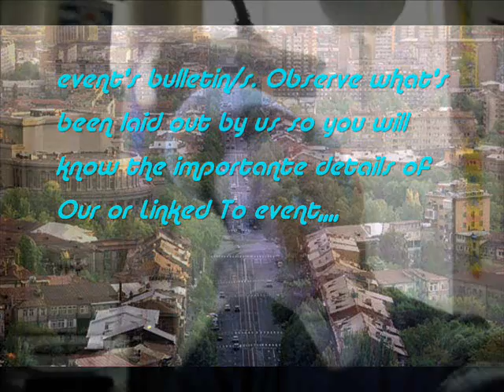Channel Introductory Sample Vid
Only a Sample to a full introductory video we'll be creating for our Events channel, please wait as I and others work on it. Enjoy this one either way, it's about half of the full video we'll be putting up towards our channel.:]